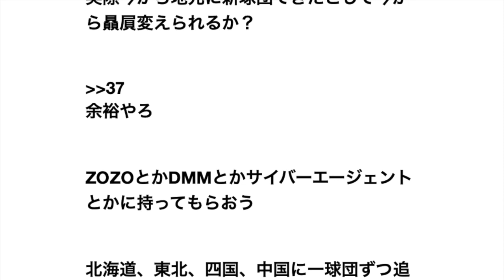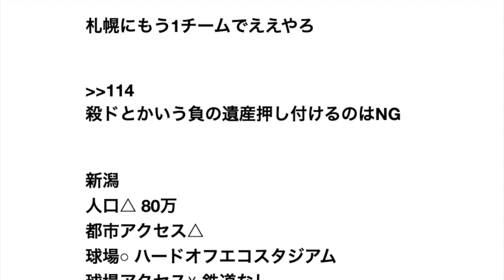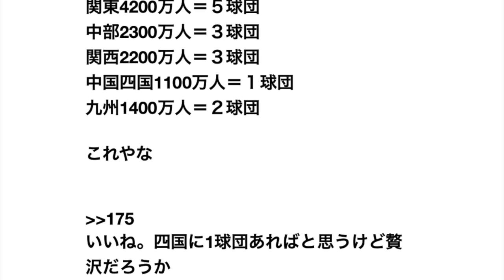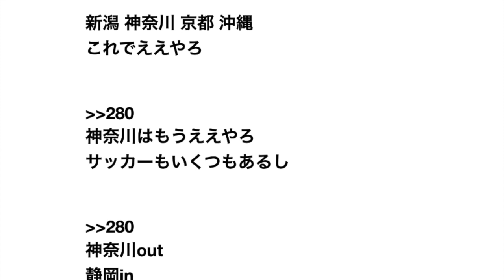プロ野球16球団構想。 追加される都市とスポンサー